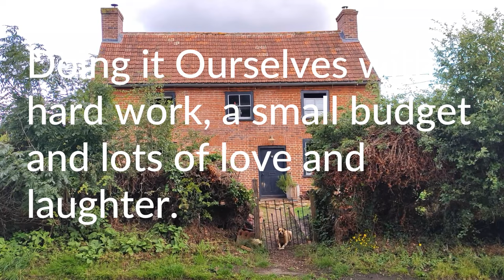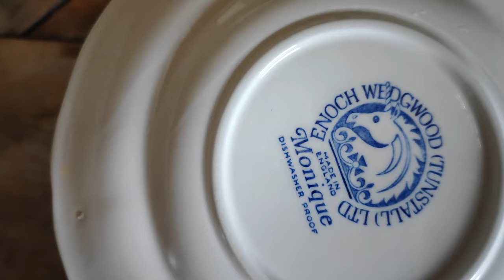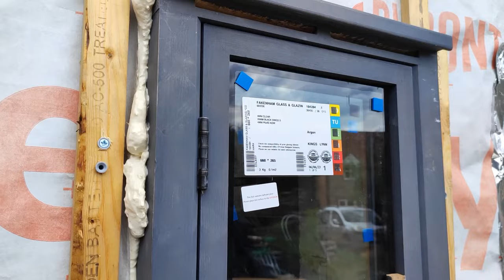Home Renovation VLOG: Not everything has gone to plan.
In this week's UK Home Renovation VLOG, Mark and Louisa deal with a few DIY challenges.

On a brighter note, there is progress in the front garden and Rowan bakes a cake.

Useful links.

I would love to hear from you so please do remember to comment - let's get the conversation started.

Boots - Muck Boots